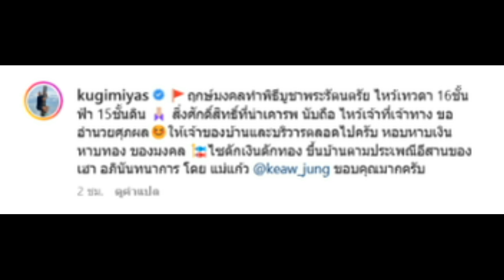ณเดชน์ ถือฤกษ์ดีทำบุญขึ้นบ้านใหม่ตามประเพณีอีสาน บ้านหลังใหญ่น่าอยู่มาก